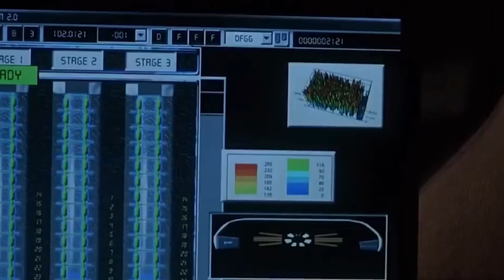JAK WYGLĄDA REPREZENTACJA POLSKI W FIFA 21 skład oceny twarze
POMÓŻ WBIĆ 1100 SUBÓW!
JEŻELI CHCESZ BY TA SERIA MIAŁA DALSZY CIĄG DAJ ZNAĆ ŻE CI SIĘ PODOBA!!! Jeśli będzie 15 łapek w górę pod tym filmem robimy następną kolejkę!
►Zobacz poprzednie odcinki z tej serii :
🔸 Social Media 🔸

FIFA 21 na dobre już rozgościła się na naszych ekranach, jednak nadal jest to świeży tytuł i nie każdy jeszcze zdążył go kupić. Zawsze jedną z pierwszych czynności jakie robię w grze jest sprawdzenie jak wygląda reprezentacja Polski. Jakie chłopaki mają oceny, jak wyszły twarze i jak Polska wygląda na tle innych krajów. Nie inaczej było tym razem. Zapraszam na odcinek.